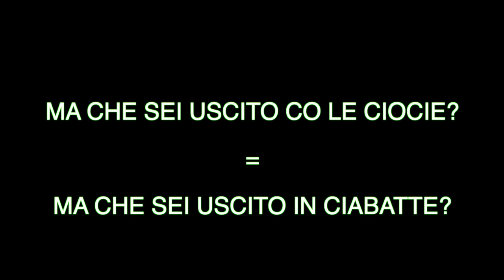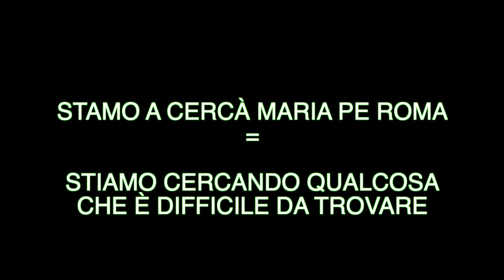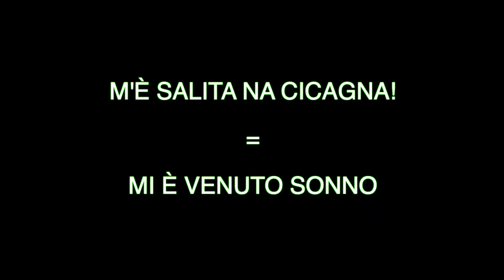5 POLIGLOTTI CERCANO DI CAPIRE IL DIALETTO ROMANO